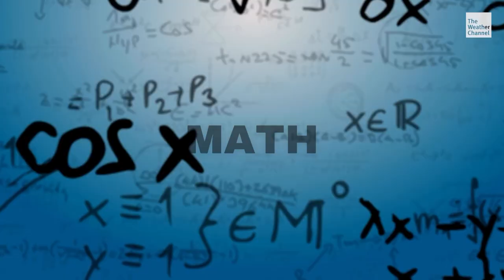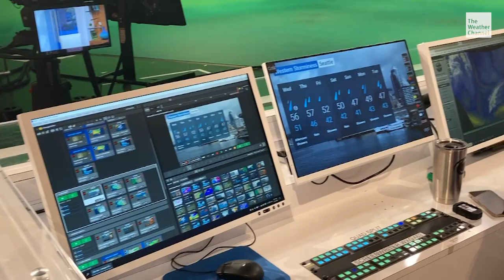What It Takes To Become A Meteorologist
Weather Channel Meteorologist Jen Carfagno talks about how STEM is important for people who want to become meteorologists.